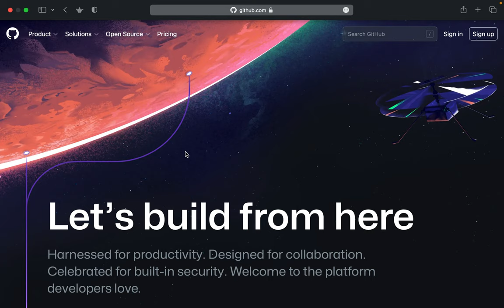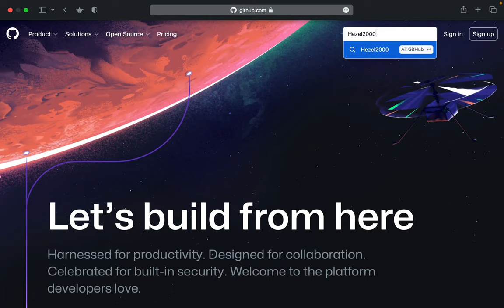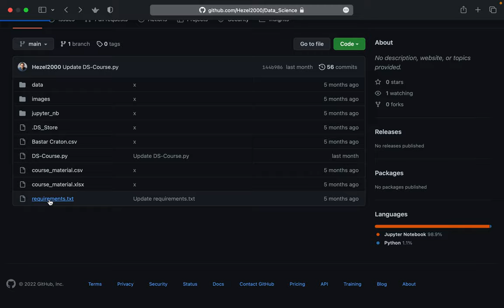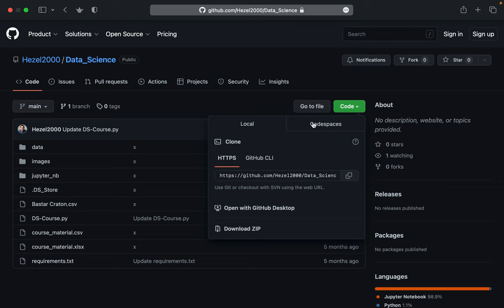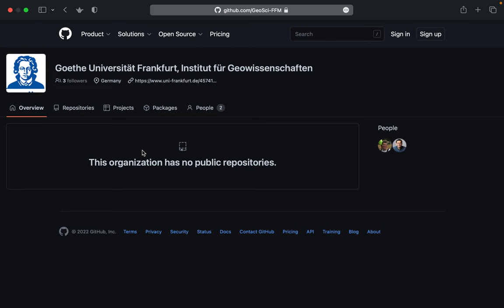Erstellen eines GitHub Accounts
GitHub ist vermutlich die weitesten verbreitete Plattform zum Teilen offener Software (›open source‹). Vom kleinen Entwickler bis hin zu großen Firmen wie Apple, Microsoft, Facebook, etc. – offener Quellcode wird bei GitHub abgelegt. GitHub war so erfolgreich, dass es vor einiger Zeit von Microsoft übernommen wurde. Wir werden GitHub verwenden, um mit Streamlit arbeiten zu können.